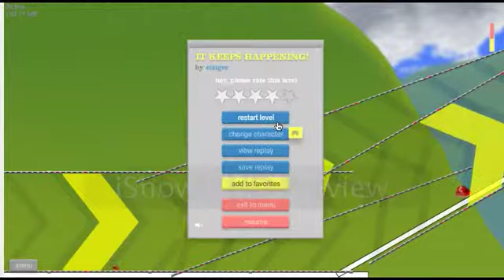Happy Wheels - It Keeps Happening - Santa - No Commentary 5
Happy Wheel